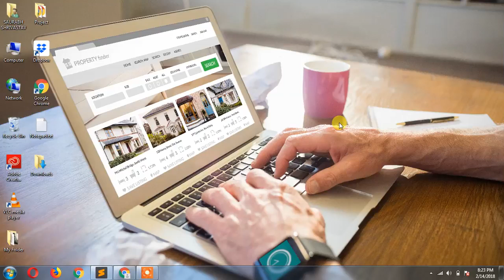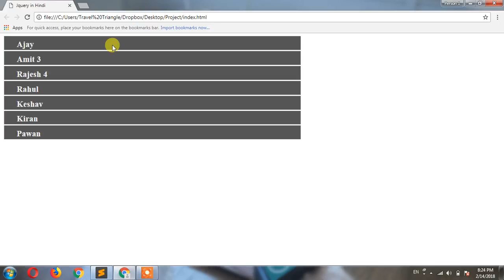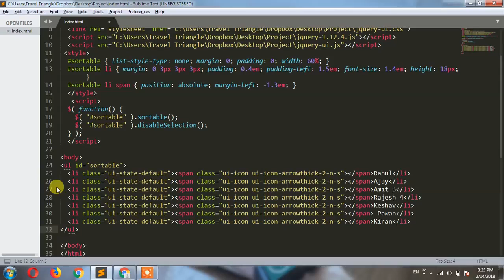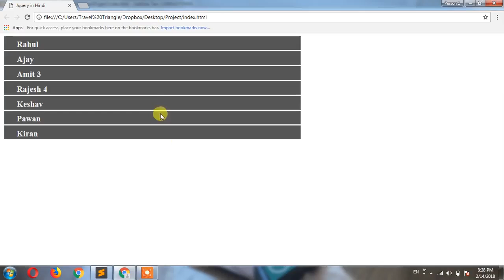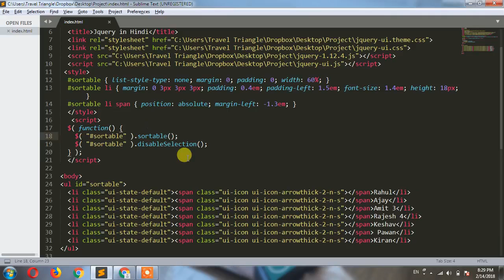Use of JQuery UI Sortable in Hindi | Unanth Learnings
This is the fifth lecture of JQuery UI tutorial in Hindi. In this lecture, we will learn about the use of JQuery UI sortable in Hindi.
Get this complete course along with Lifetime Access, Downloadable material and Certificate of Completion

JQuery is a great way to add amazing functionality and dynamic effects onto your web pages. JQuery provides great functionality when it comes to forms, and creating forms is an essential skill within web development.

क्या आप JQuery UI सीखना चाहते है ? अगर आप वेब डेवलपर बनाना चाहते है तो यह टुटोरिअल आपके लिए बनाया गया है | इस टुटोरिअल में JQuery के सभी टॉपिक को कवर किया गया है | ताकि आप अच्छे से सीख सके |

जैसा की आपको पता होगा हमरे सभी वीडियोस आपके भाषा हिंदी में बनायीं गयी है , और ये भी टुटोरिअल हिंदी में बनायीं गयी है | उम्मीद करता हु आपको टुटोरिअल पसंद आएगा | वीडियोस के अंत में आप अपना फीडबैक जरुर दे |

1. Learn Anytime Anywhere
2. Unlimited Access to the course
3. Quality content course
4. Assignments and Quizzes Inside
5. Taught by Industry Expert
6. Certificate of Completion